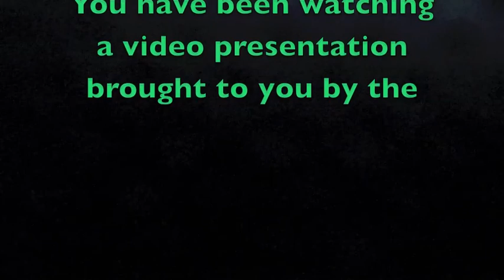Opening Address by Dato' Dr Sharifah Zarah Syed Ahmad, Deputy Secretary-General (Policy) of MOSTI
Opening Address by Dato' Dr Sharifah Zarah Syed Ahmad, Deputy Secretary-General (Policy) of the Ministry of Science, Technology and Innovation (MOSTI) Malaysia at PCORE Environment Forum on March 21, 2012.